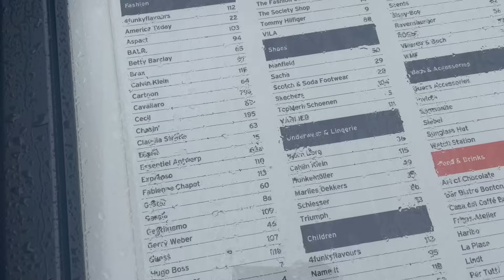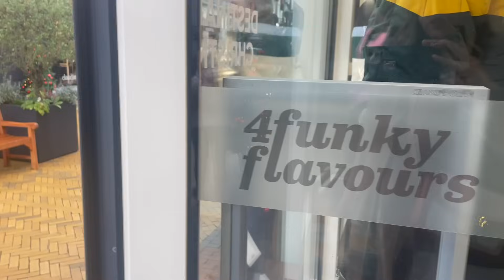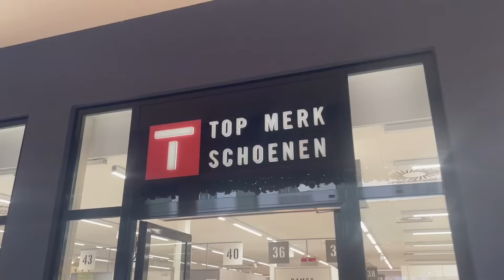OUTLET | ROOSENDAAL | X MAS | SHOPPING